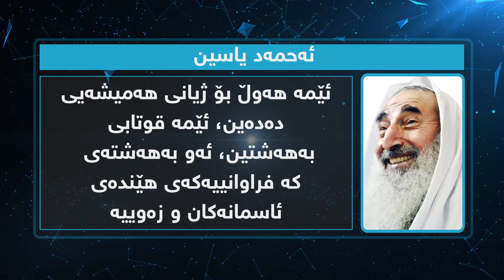وتەکان - بەشی 22